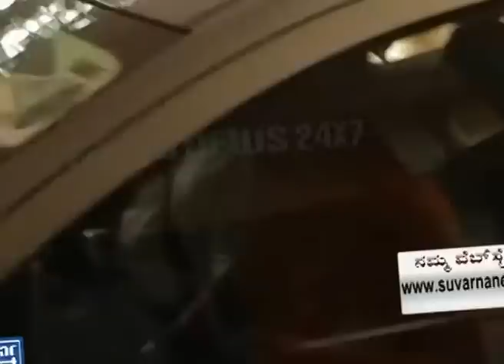Raghaveshwara Bharathi medical test done | Sexually harassed case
Suvarna News 24X7 - 05 Dec14, Raghaveshwara Bharathi medical test done | Sexually harassed case